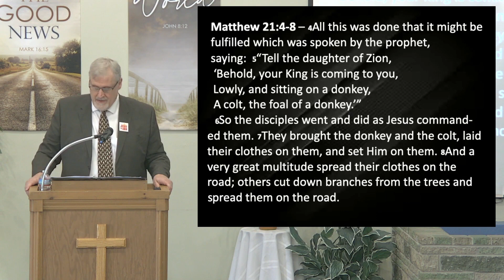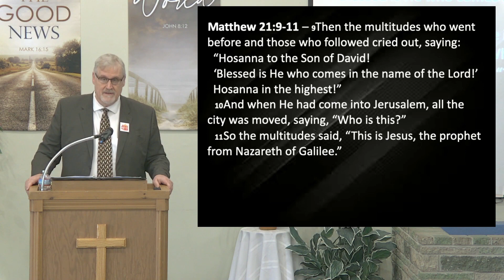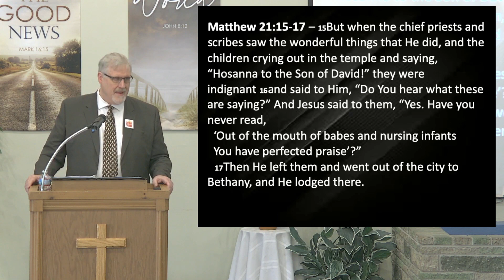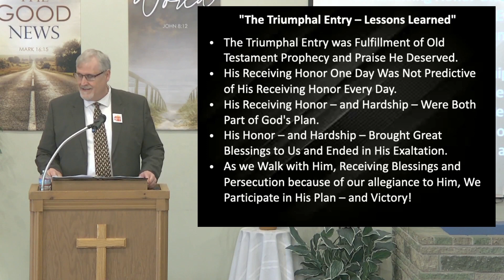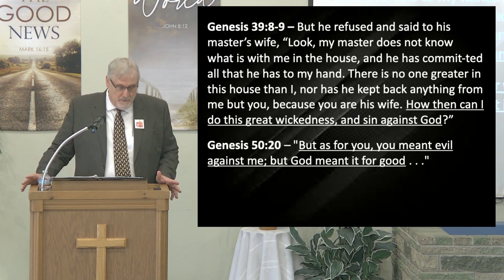"The Praiseworthy Christ" - April 2, 2023 / Danny Campbell